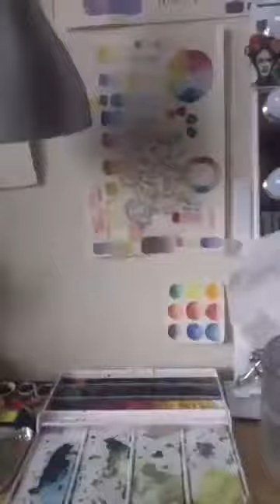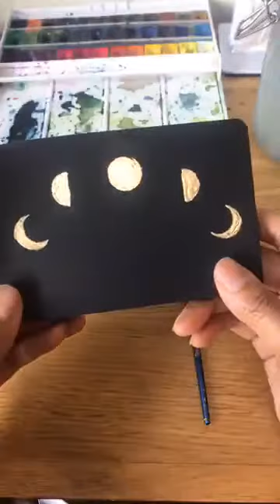Day 23 Come Paint with Mona: Nightscape part 2 and Cute Heart Tree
for the cost of a cup of coffee.

Repost Facebook live: Day 23 Nightscapes Part 2 and cute heart tree

Come de-stress with me and let's forget the world for a little while.  We can stay in and save the world, let's beat Corona Virus together.

If you have a go please send me photos of your effort. It would be so lovely!

What you need:
1.  Watercolour  set: student or artist grade will do
2.  two jars of water, one for cleaning your brush and one for mixing
3. a tea towel for mopping or drying your brush
4. watercolour paper or pad
5. pencil and eraser